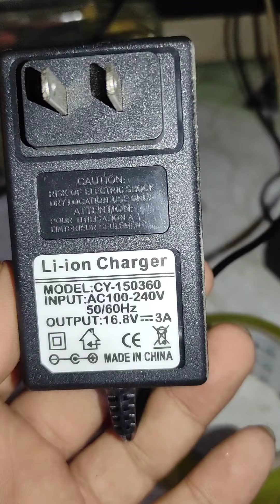4/S 15/P 60 cells 19Ah 286WAh 16.8v lithium battery from refurbished quality cells